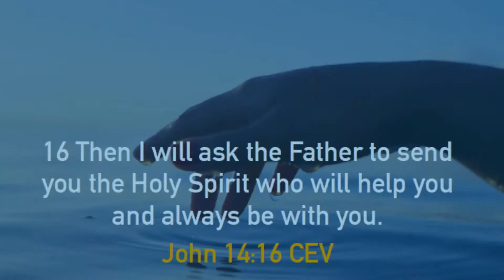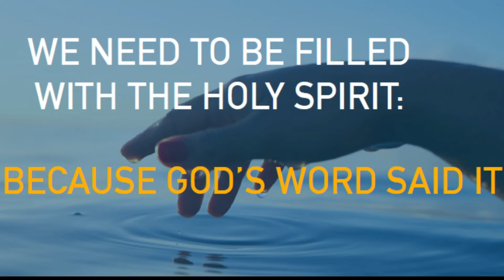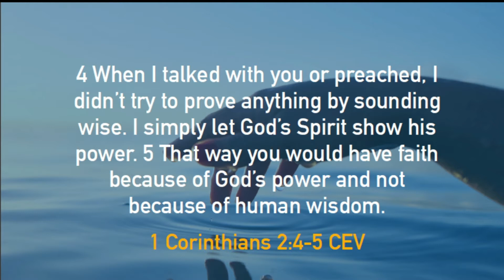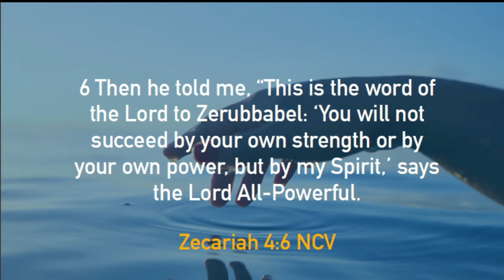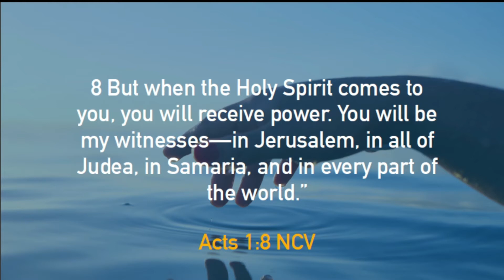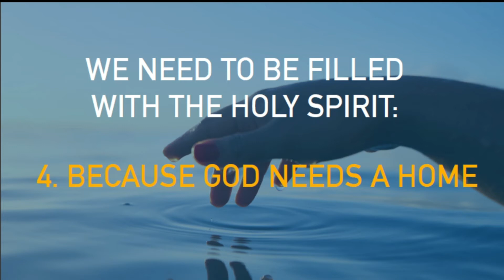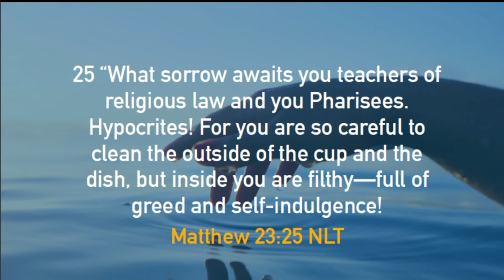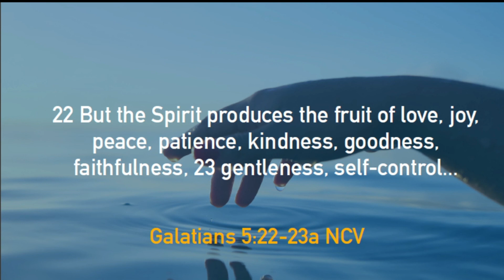SPIRIT-FILLED LIFE | Ptr. Franklin Benitez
KeystoLife 3.7.2021